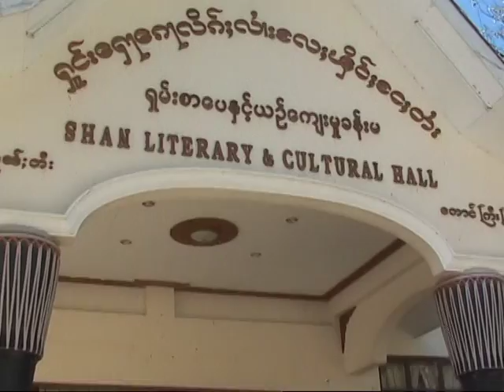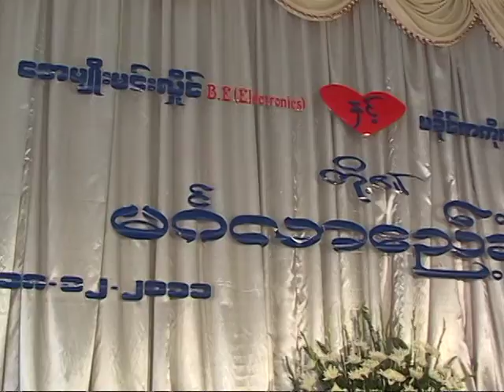Saw Myo Min Hlaing + Ma Khaing Zar Ko Ko (Wedding 2)